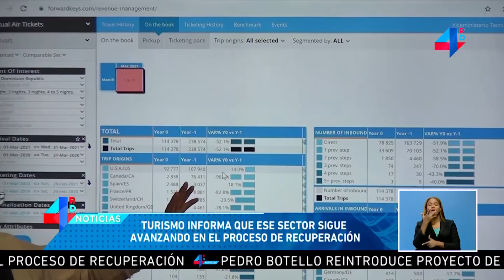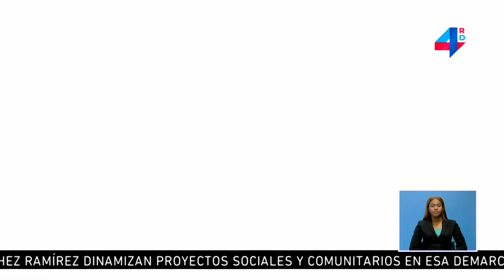4RDNOTICIAS: El Gobierno presenta programa familias acompañadas, para afectados por covid-19